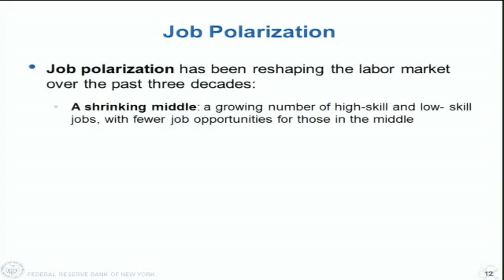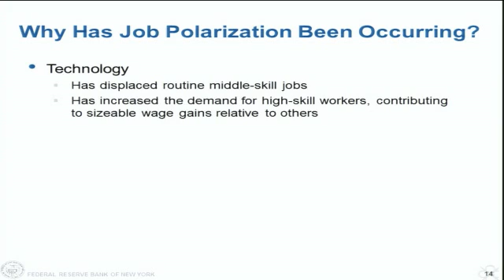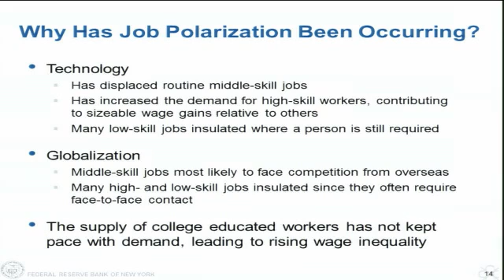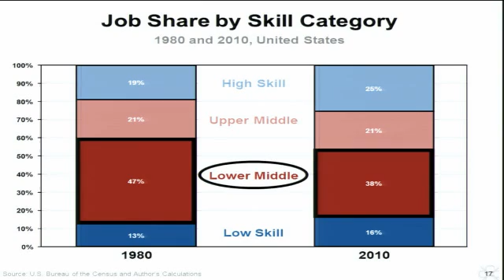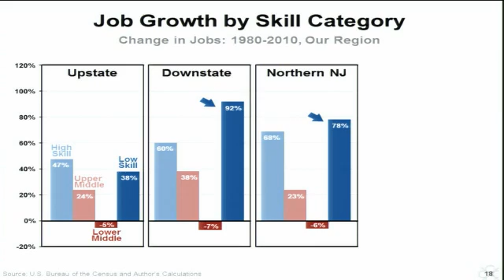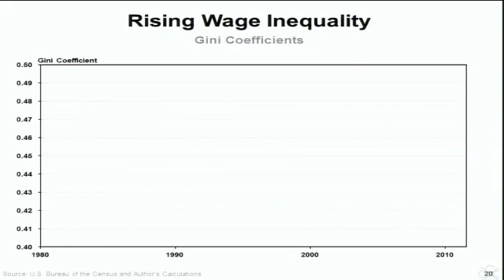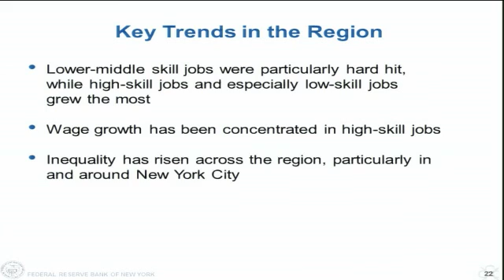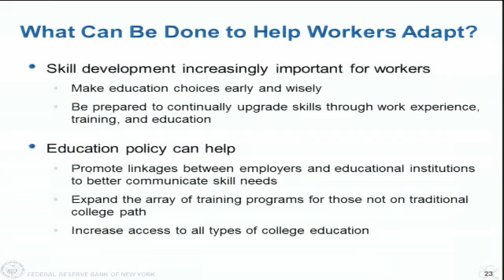Deitz: Job Polarization and Rising Inequality (May 2012, 2 of 4)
Presentation by Richard M. Deitz of the Federal Reserve Bank of New York as part of the New York Fed's Regional Economic Press Briefing series on May 30, 2012. Update included local economic conditions and trends from New York Fed economists on job polarization in the region.The presentation identified which jobs have been shrinking in the region over the past thirty years, show how this is widening the gap in wages across occupations, as well as address some of the challenges facing job seekers and policymakers as a result of these changes.